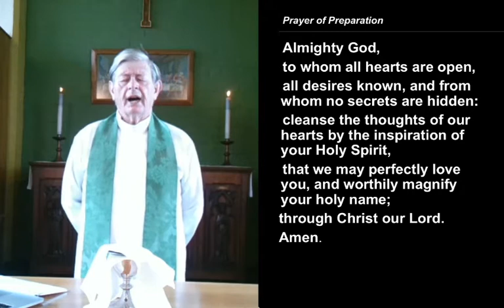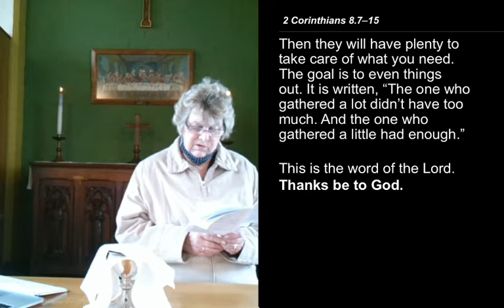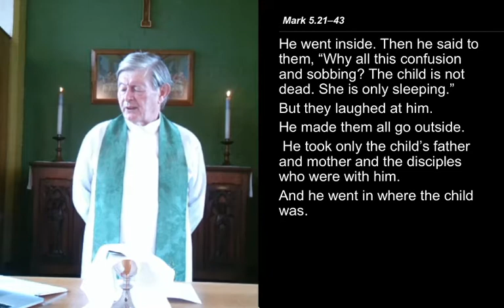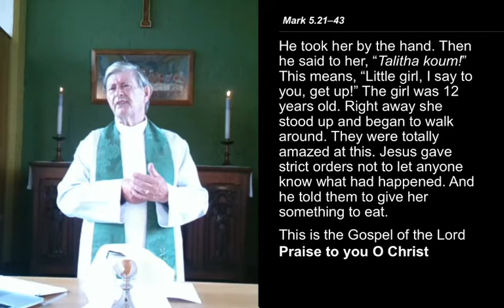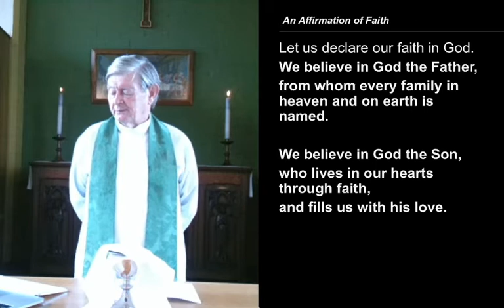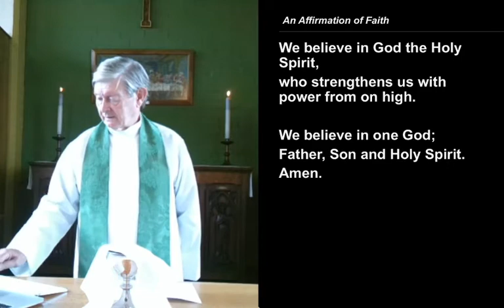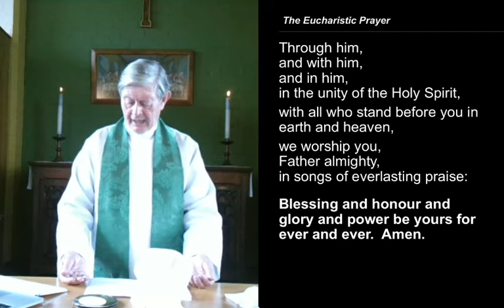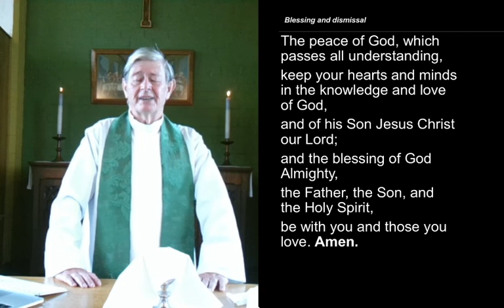Sunday 27th June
Holy Communion from St Andrew's Kettlebrook.
Readings for this service areLamentations 3.22–33; :2 Corinthians 8.7–15; Mark 5.21–43